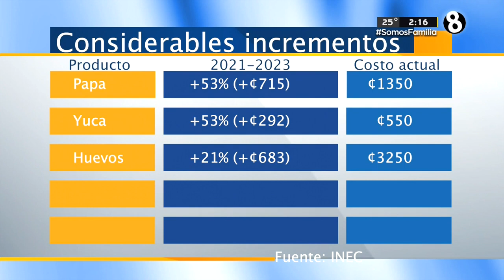Inflación en Costa Rica, ¿siente que el dinero le está rindiendo más?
Costa Rica registra cinco meses de inflación con indicadores negativos; además, los precios de alimentos aumentaron.